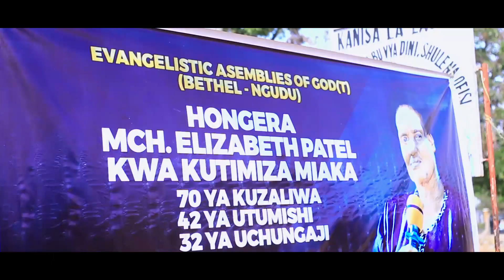EAGT BETHEL NGUDU-KWIMBA SHEREHE YA KUMPONGEZA MCH. ELIZABETH